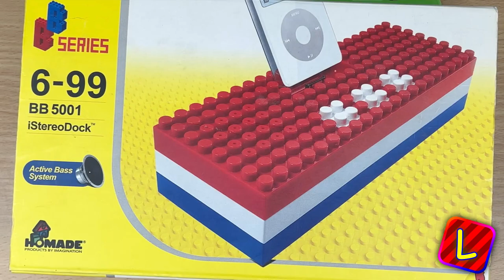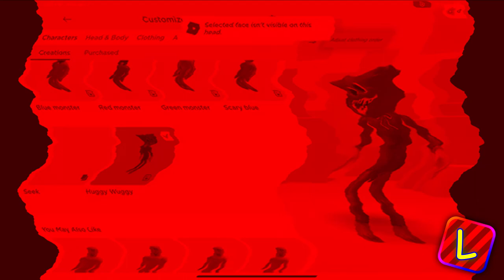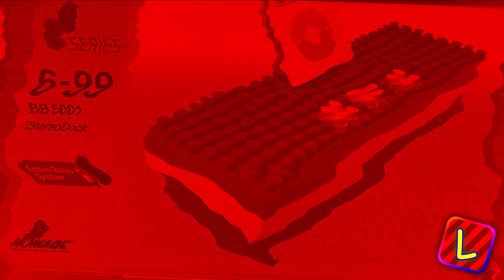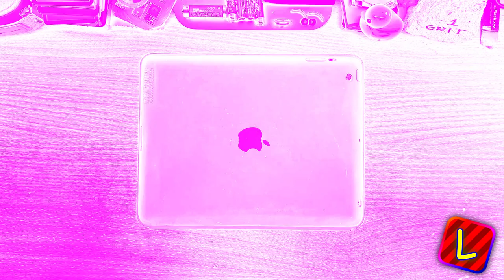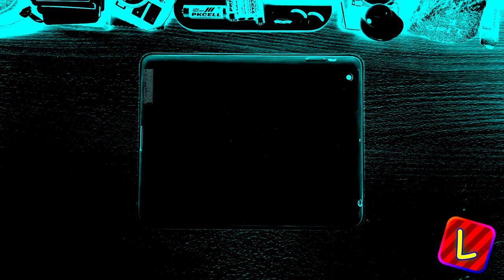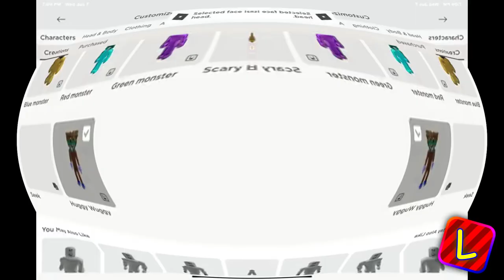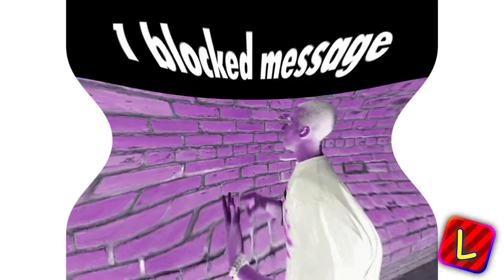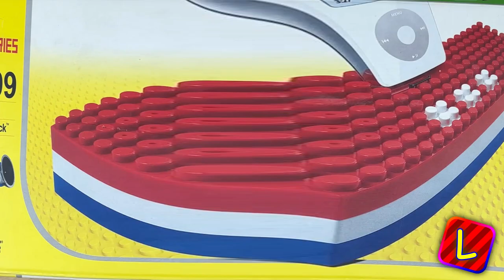Preview 2 Luz Explains The Vibe Stuff v16 Effects 2 (Preview 2 Loud Walker Effects)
5.11 GB file moment lmao

plugins:
BCC Plugin Pack/Boris FX (OpenFX)